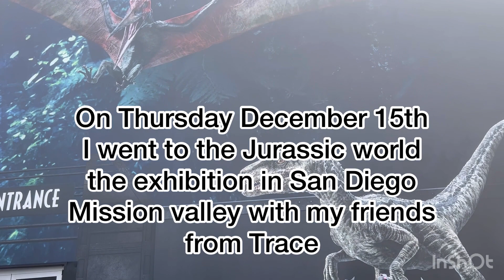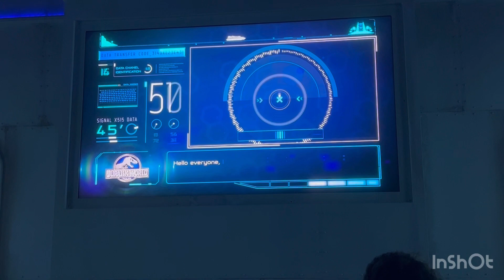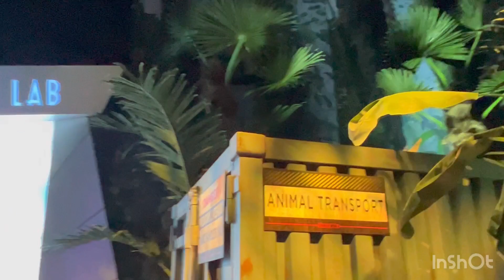Jurassic World the Exhibition trip part 1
On Thursday December 15th my teachers and friends went to the Jurassic World the exhibition in San Diego mission valley. This is part 1 of my trip part 2 coming tomorrow!

Musician: @iksonmusic